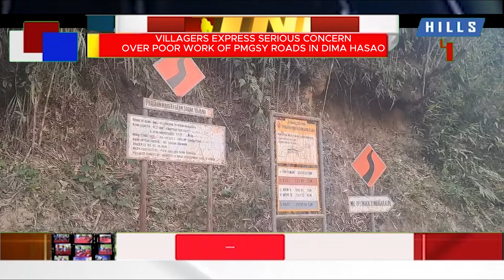Villagers express serious concern over poor works of PMGSY roads in Dima Hasao